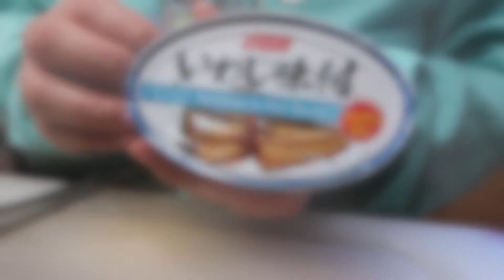[Slow Living Diary] Using beautiful thrift store treasures for my self-care.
Hello! Welcome back to another slowlivingvlog. Today I show you all the fun treasures I got from a recent thriftstorehaul. I really loved getting to use these new items and give them a second life. These little joys have made me reflect on my gratitudes and appreciations. I have so much love for these small bits and pieces that were once someone else's treasures. I hope I can show others that we can learn to consume more thoughtfully and that we do not need brand new things to feel happiness. As I was editing this video, I reflected on other joys that happened this week.

Please share what your joys or favorite thrift finds are! I would love to read them.

🌙Michelle's Life 🌙
I'm Michelle - currently a Graduate Student living in Seattle.
My vlogs are just little snippets of my life that bring me healing.
I enjoy cooking and traveling, but I want to remember all the
little joys and gratitudes through these vlogs.
I've gone through so much and I want to remember the happy things.